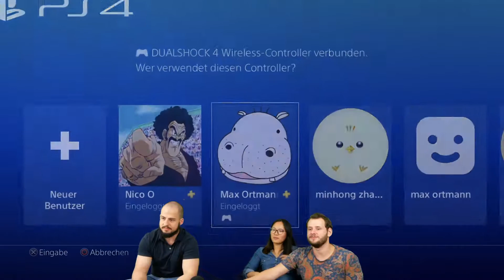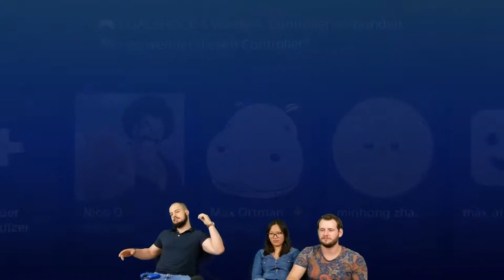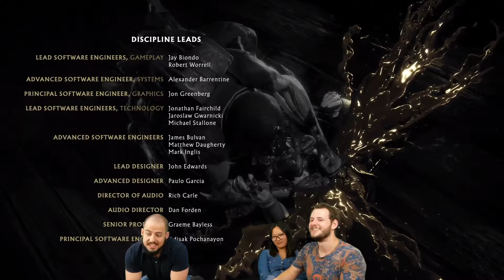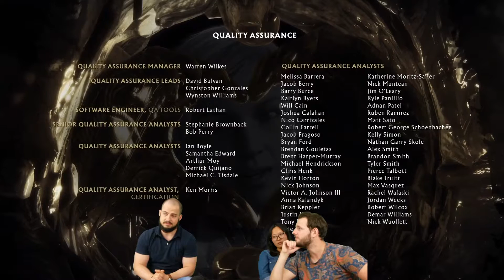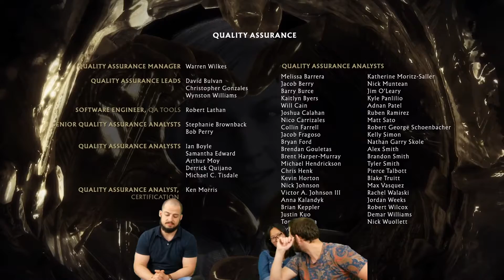Mortal Kombat 11 | Der Oscarwürdige Story Modus #15 | Ein Noob versucht den Endboss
Mortal Kombat 11 ist bildgewaltig und gewalttätig. Besonders der Storymodus und seine subtile Erzählweise hat unsere Herzen berührt und unsere Gehirne gefordert.
Seid dabei, wenn wir dieses vllt größte Kunstwerk des 21. Jahrhunderts knallhart durch sezieren.